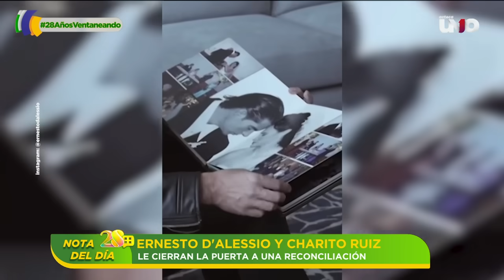Ernesto D'Alessio descarta una reconciliación con su exesposa | Ventaneando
Tras meses de separación, Ernesto D'Alessio descarta que haya una reconciliación con su ex, Charo Ruíz, ¿qué pasará con sus hijos ahora que se mudó de ciudad?